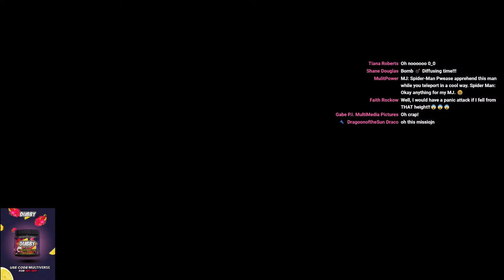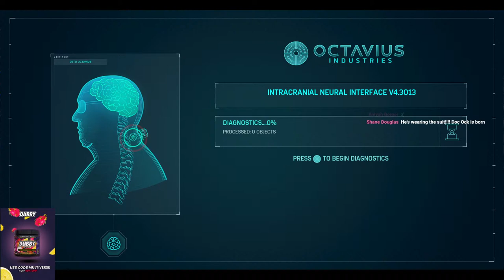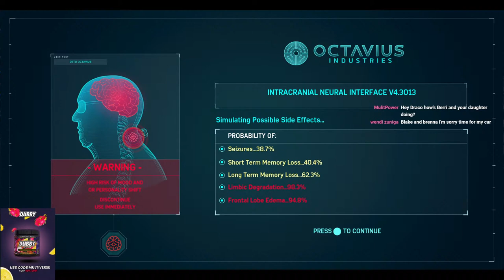NICK PLAYS SPIDER-MAN REMASTERED PC PART 3!! (FT. BLAKE AND BRENNA)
Starting Soon/Thumbnail Picture By: @Virtual Nebula

@Brenna Okazaki

@Ssj Blake

VTuber Model By: @CuteyTCat

RULES:

1. NO ROLEPLAYING!!

2. NO DRAMA!!!

3. TREAT EACH OTHER NICELY!!

4. NO SPAMMING!!!

5. NO RACISM!!

6. RESPECT THE MODERATORS!!!

7. DON'T ASK FOR SHOUTOUTS!!

8. NO HATE FOR LGBTQ!!